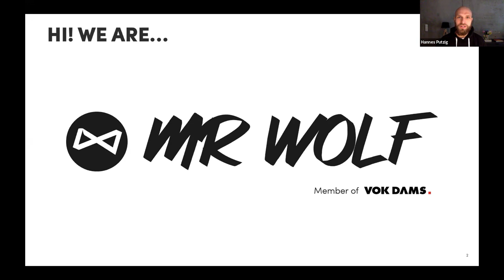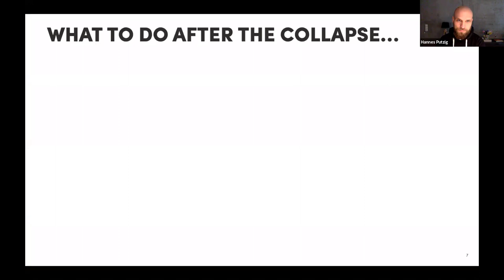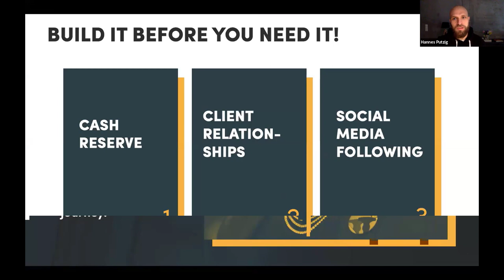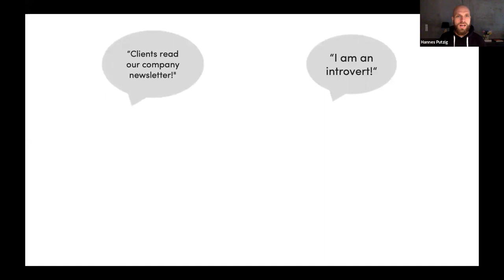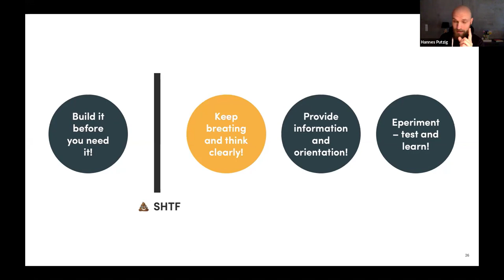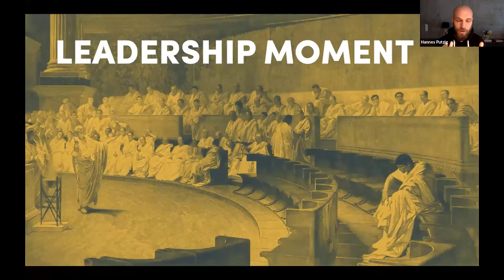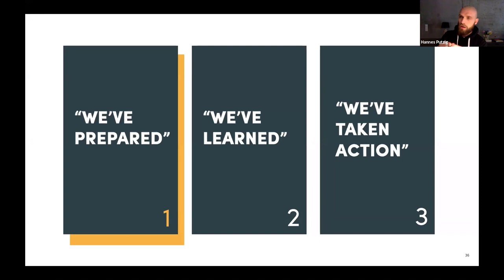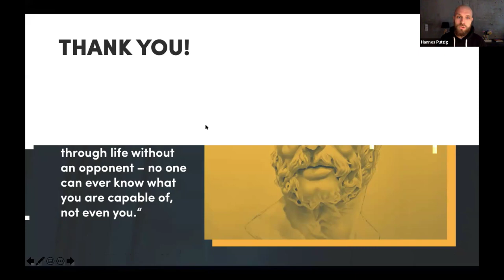Marketing and communication in a collapsed market - Hannes Putzig, MR WOLF Consulting GmbH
Are you insecure about how you will communicate in times post-coronavirus? What are your target groups and how will they change? Explore how to communicate and get connected with your target groups once more.

Learning Outcomes:
1. Understand your target groups and how they may have changed
2. Discover the key factors for successful communication post-coronavirus
3. Learn how to adapt the best practices in your communication